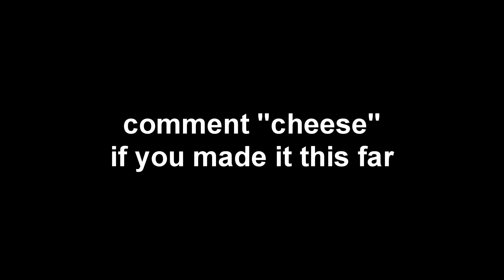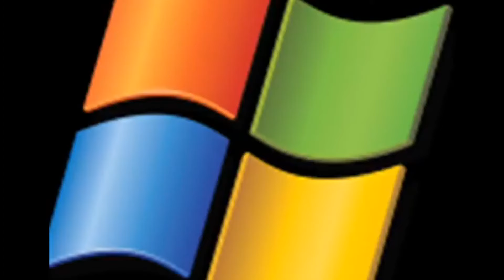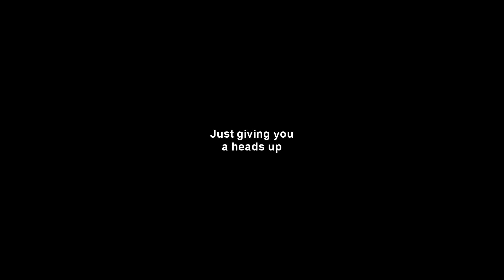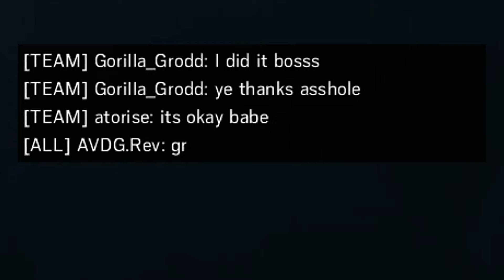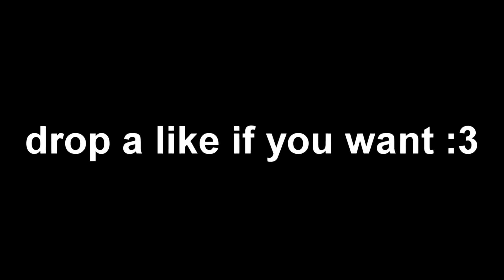GOD-TIER SIEGE GAMEPLAY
Siege can be pretty weird sometimes XD
My aim can be too.